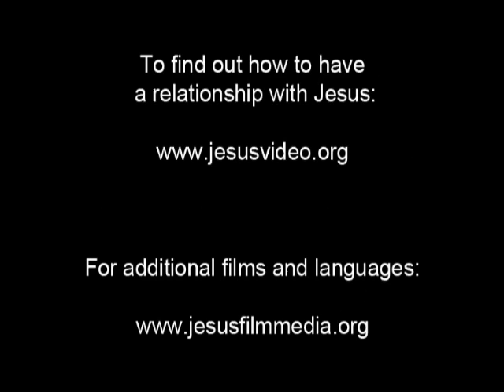Stori blong Jisas blong ol pikinini The Story of Jesus for Children - Bislama / Bichelamar Language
Stori blong Jisas blong ol pikinini.
Film ya i kamaot long JISAS.

(Vanuatu, New Caledonia) Bislama / Bichelamar Language.